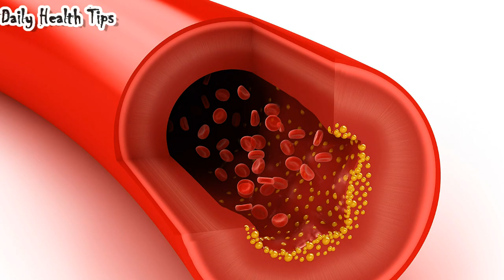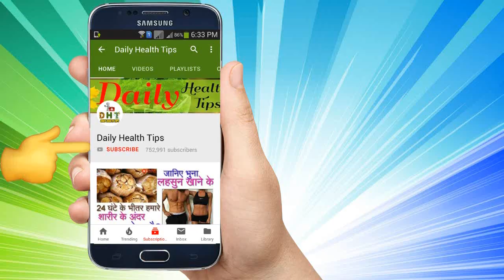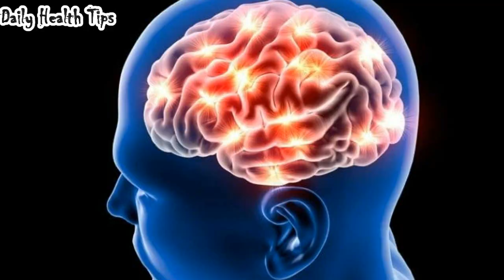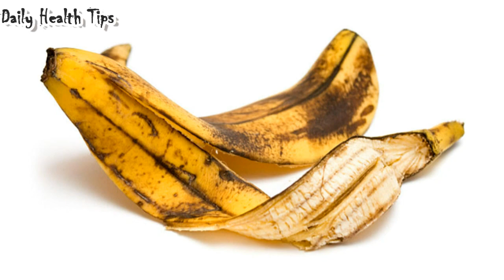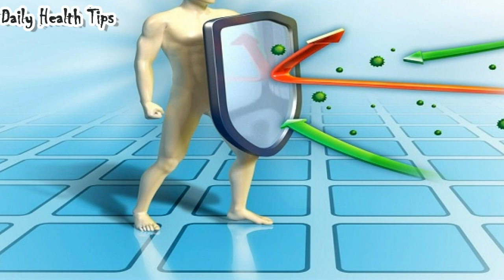केले का छिलका खाएं और मोटापा घटाए || How to Lose Weight Fast With Banana Peel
30 दिनों में 7 किलो तक वजन घटाने के लिए इस तरह करे केले के छिलके का इस्तेमाल.

केले का छिलका खाएं और मोटापा घटाए || वजन कम करने का अचूक उपाय || How to Lose Weight Fast With Banana Peel - हम केला खाते हैं और उसका छिलका Dustbin में डाल देते हैं। लेकिन शायद आपको पता नहीं कि केले से भी ज्यादा उसका छिलका फायदेमंद होता है। चाहे बात skin की हो या health की, ho ya phir weight loss ki ho केले का छिलका बड़े काम आता है। ji haan जी हां, आप शायद इसे sunkar थोड़ी देर के लिए चौंक जाएं, लेकिन यह बात बिल्कुल सच है। भले ही आपने बढ़ते वजन (Weight gain) से बचने के लिए केले (Bananas) खाना बंद कर दिया हो, लेकिन वजन कम करने के लिए आप केले के छिलके जरूर खा सकते हैं। केले के छिलके में बहुत ज्यादा Fiber होता है।केले में पाए जाए वाले मिनरल, पोटेशि‍यम के बारे में आप जानते ही होंगे।ji haan,केले के छिलके में potassium की मात्रा केले की तुलना में लगभग 40 percent होती है, जो वजन कम करने के लिए zaroori है। यह आपके metabolism को बढ़ाता है, जिससे आप अतिरिक्त कैलोरी (Excess calories) घटा पाते हैं और शरीर को आवश्यक उर्जा (Energy) भी मिलती है, जो आपको लगातार सक्रिय बनाए रखने में मदद करती है।aur friends पोटेशि‍यम के अलावा केले के छिलके में विटामिन-ए, विटामिन-बी और anti-oxidants भी पाए जाते हैं, जो सेहत, सुंदरता और मानसि‍क स्वास्थ्य (Mental health) के लिए बेहद जरूरी हैं। केले के छिलके (Banana peel) में पाई जानी वाली fiber की मात्रा, केले में मौजूद fiber की तुलना में अधि‍क होती है। इससे पाचन क्रिया दुरुस्त रहती है। और कब्ज (Constipation) जैसी समस्या दूर करता है। जिस वजह से आप अपना वजन (Weight) कम कर सकते हैं।    केले के छिलके में 2 तरह के fibers होते हैं- soluble और in-soluble, जो शरीर में cholesterol की मात्रा को कम करते हैं। अगर आप रोजाना एक केले का छिलका खाते हैं तो एक महीने में ही आपका वजन 2-3 किलो कम हो जाएगा, वो भी बिना किसी एक्सर्साइज के।